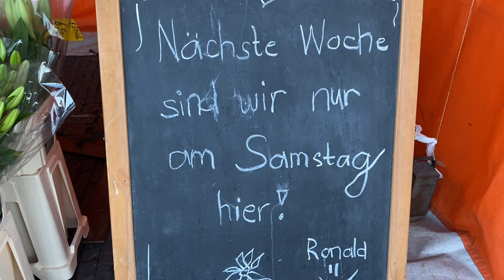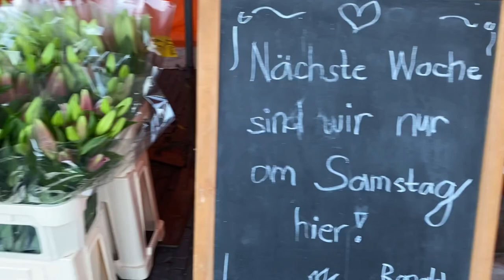GERMANS PATRONIZING OUR FLOWER BUSINESS | PINAY DUTCH COUPLE | BLUMEN AUS HOLLAND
Germans patronizing our flower business | Pinay Dutch Couple | Blumen aus Holland |itswinter

We live in The Netherlands ❤️  My husband is Dutch and I'm Filipino.
Our vlog content is all about our daily lifestyle, travels, passion, fashion, collection, cooking, parenting, mukbang and our different cultures as a Filipina and Dutch couple having fun with vlogging!

❄️SOCIAL MEDIA❄️